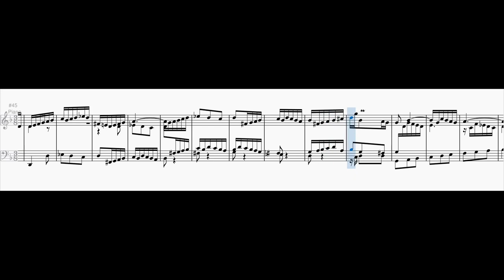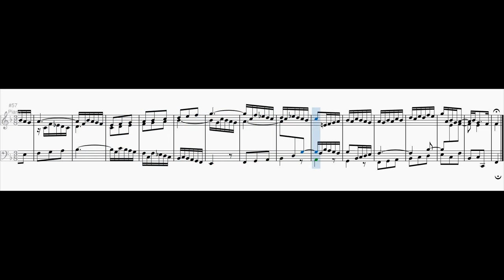Mavila Experiments - Fugue No. 11 in F Major BWV 856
Now's Bach's turn with his Fugue No. 11 from the WTC I